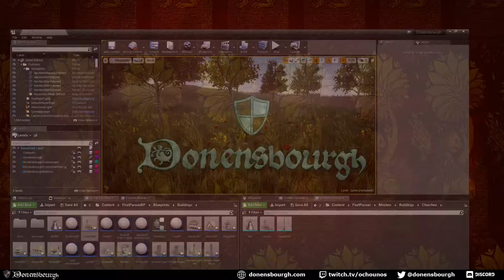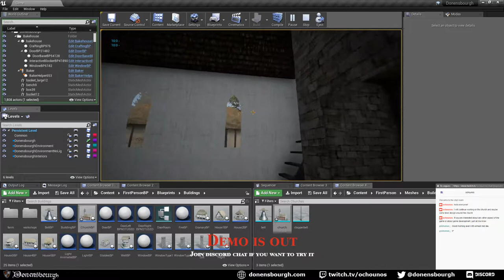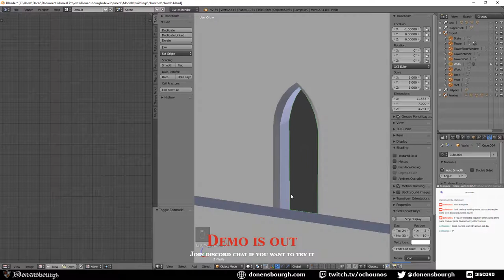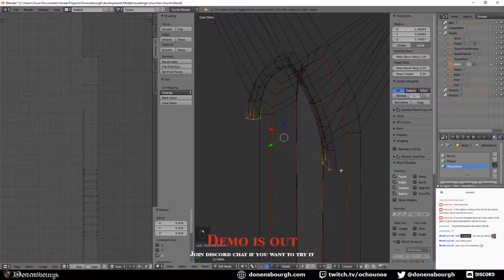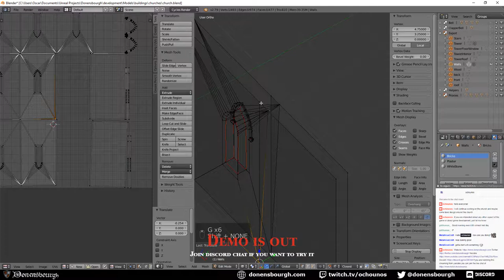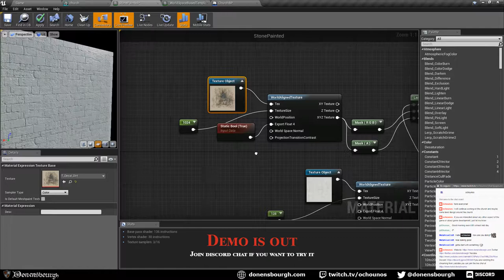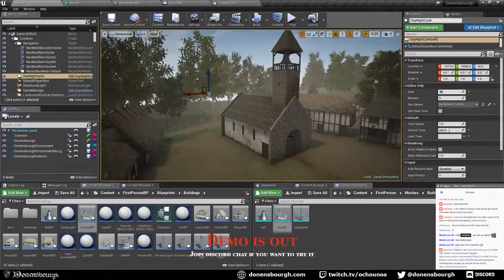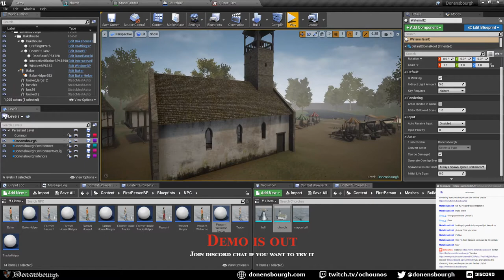Medieval RPG - Devblog #73: Church : WIndows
Working on windows church.